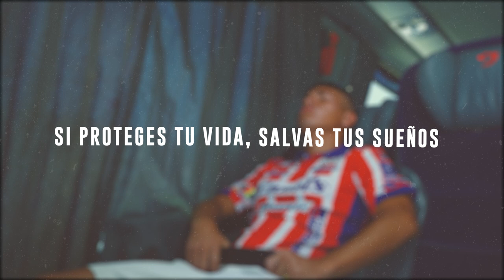TU seguridad es Primero en Primera Plus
Cuida de ti y de tus seres queridos. SeguridadPrimero 💪🏼✨